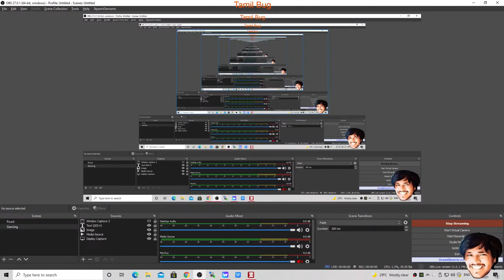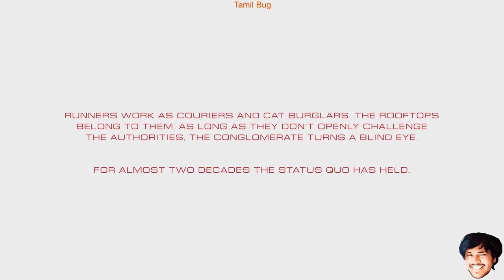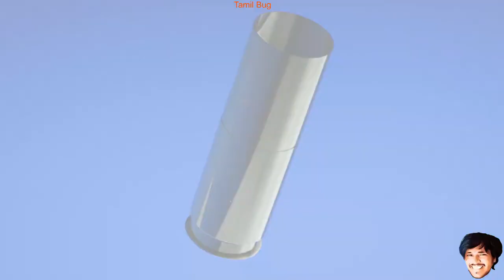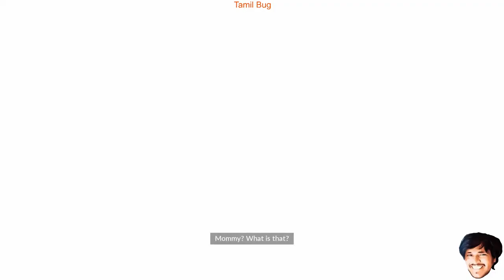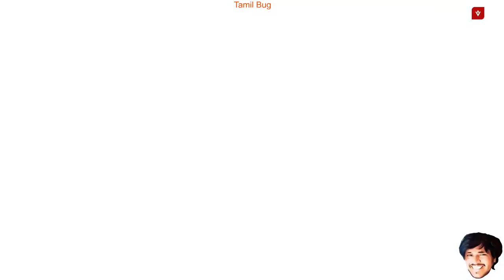கண்ணாடியின் விளிம்பு வினையூக்கி pc 1080p ஒத்திகை பகுதி 1 அம்மணியின் ஓட்டம்😁 நேரடி ஒளிபரப்பு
Mirror's Edge Catalyst is a first-person, action-adventure platform game developed by DICE and published by Electronic Arts. The game was released for Microsoft Windows, PlayStation 4 and Xbox One in June 2016. It is a reboot of the 2008 game that focuses on protagonist Faith Connors.[2]

Mirror's Edge Catalyst received mixed reviews from critics upon release, with most reviewers praising the free-running gameplay and visuals, but criticising its storyline and its combat system.

Contents
1 Gameplay
2 Synopsis
2.1 Setting
2.2 Plot
3 Development
4 Reception
5 References
6 External links
Gameplay

Pre-alpha gameplay screenshot of Mirror's Edge Catalyst. Like the original game, Faith is able to traverse environments using various environmental objects, such as the walkway rail pictured here.
Mirror's Edge Catalyst is a first-person action-adventure game in which the player takes control of Faith Connors as she progresses through a futuristic city named Glass. Similar to the original Mirror's Edge, players traverse the city using aspects of urban exploration and parkour movements to complete missions and evade or fight enemies. Players can also make use of environmental objects such as zip-lines and ledges, and equipment; this includes a MAG (Manifold Attachment Gear) Rope and a Disruptor[3] to travel across buildings, disable certain systems (such as large fans or security cameras) and aid Faith during combat. When players mark an objective on their map, Faith's "runner vision" is activated and some scenery items automatically highlight in red. These act as guides to lead players towards their objective.[4] The use of levels and linear gameplay found in the first Mirror's Edge has been replaced with an open world, free-roaming environment. This gives players more freedom in traversal, allowing for the use of multiple paths to reach one's objective.[5] In addition to the campaign's mission, side activities such as time trials, races and environmental puzzles are featured. Additionally, items called GridLeaks can be found across the world that can be collected by players.[6]

Combat mechanics of the game received an overhaul and a new combat system was developed as traversal is greatly emphasised in the game.[5] Also, though only used sparingly in the previous game, Mirror's Edge Catalyst has removed the use of guns by the player altogether, focusing on Faith's running and parkour movements and quick melee-style attacks to take down or evade her enemies.[7] Faith enters focus mode while she is running, and with sufficient focus Faith can evade bullets from enemies.[3] According to Sara Jansson, the senior producer of the game, the combat and fighting featured is an extension to the game's movement instead of a separated set.[8] When Faith is performing a finishing move, the game switches to a third-person perspective.[9]

Mirror's Edge Catalyst contains several multiplayer features, which DICE calls Social Play.[10] While there are no live co-operative multiplayer or side-by-side competitive modes, the game features asynchronous multiplayer in which a player's actions in the game can affect the world for other players' games.[11] Among these are Time Trials which, unlike in the 2008 game, are not pre-defined by DICE. Instead, these checkpoint-to-checkpoint paths are set by any player whereby others can race against them at their leisure for faster times. Players are also able to place Location Emitters for other players to track down, an exploration activity similar to geocaching.

Synopsis
Setting
The game takes place in the dystopian, futuristic city of Glass, the showcase city of the nation of Cascadia, governed by a totalitarian corporatocracy. Cascadian society is highly stratified, and the majority of citizens work for the corporations and are connected to the Grid, a massive social surveillance system digitally connecting everything and everyone in cities like Glass. The corporations are secretly preparing to launch a project, called Reflection, to control the populace through the Grid.

So-called Runners, freelance messengers skilled at parkour, refuse to be connected to the Grid and live on rooftops, making their living from covert delivery jobs while evading corporate security. The game centers around a Runner named Faith, and her efforts to help other Runners overthrow the corporate government and stop Reflection.